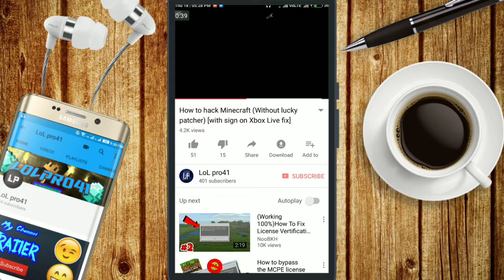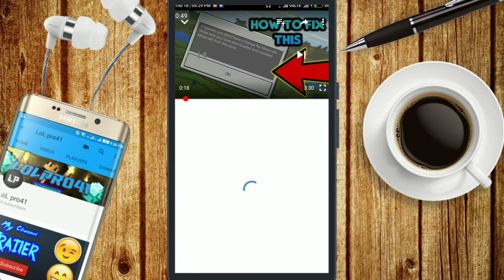I am Back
😆my app😆

👉Game or app : Bullet force

Can we hit 7 like on this video